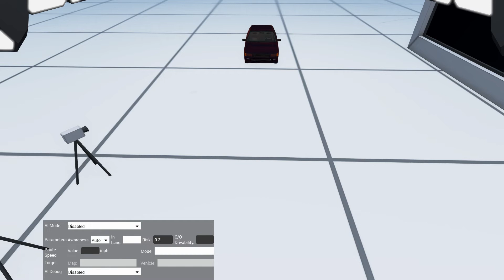BeamNG Drive Crash Test/BNGIHS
BeamNG.Drive Is A Game That Depicts Car Crashes In A Realistic Manner. Free Roam Game. Many Cars And Maps. Mod Support As Well. Depicts Car Crashes In Real Time With Scary Accuracy And Realism.
Availability: Steam Only
Price: $24.99  ---) USA Based Price
Price: $7.48 ---₹ 569) India Based Price
Price: CDN$ 28.99) Canada Based Price
Other Countries: Price Is Unknown
Download Time:1-7h
Steam Availability: PC Only

This Channel Has Inspiration From Some Of The Biggest BeamNG Creators! My Twist On This Is Instead Of Making 10-15m Videos I Break Them Up Into Parts So No-one Has To Watch A Long Video. My Attention Span Is That Of A Grape Haha! So I Hope You Guys Can Enjoy My Content. So Plenty Of Content!